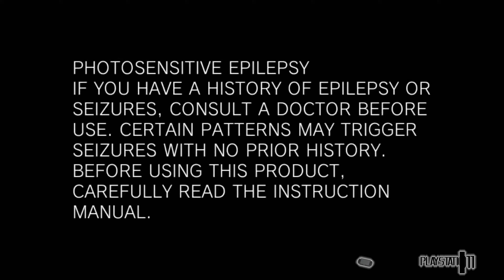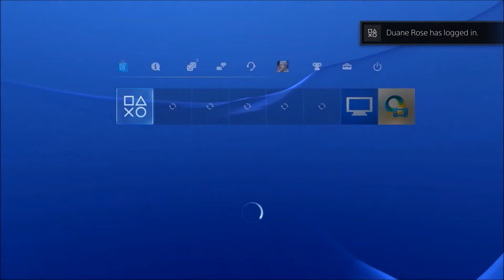🎮ALL PLAYSTATION STARTUP SOUNDS🎮 LOW PITCHED🎵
Hello WinExperts!

Here are all the PlayStation startups but in LOWER pitch!
I know I already uploaded one but this one is more organized and belongs to the group of high, low pitch and reversed!

Enjoy the synthetics and nostalgia of these sound and please let me know which startup gives the most goosebumps! 👇

If you are new:
I will upload video's about Technology with the combination of Nostalgia! To bring you that good feeling. I am also well-known from the series Windows Never Released and Blue Screen Death. These are more series in the amusement way.

If you know me:
Welcome back to my video! I hope I statisfied you with my video!
I am also active on another platform on social media, go check that out.

I hope you enjoyed it and experience a lot of nostalgia!

Technostalgia

2022

Intro: (0:00)
PS1: (0:17)
PSone: (0:32)
PS2: (0:48)
PSX: (1:05)
PS2 Slim: (1:10)
PSP: (1:28)
PS3: (1:38)
PS3 Slim: (1:52)
PS Vita: (2:06)
PS3 Super Slim: (2:22)
PS4: (2:39)
PS4 Pro: (3:05)
PS4 Slim: (3:27)
PS5 Base: (3:50)
PS5 Digital: (4:23)
Outro:  (4:31)